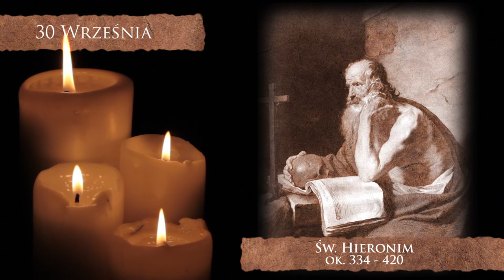Skarby Kościoła 30 września | Św. Hieronim